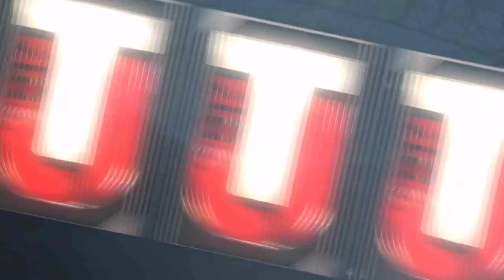Madden NFL 17 Ultimate Team - Legend Bundle opening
Twitter.Com\Emyougeezee Madden 17 ultimate Team